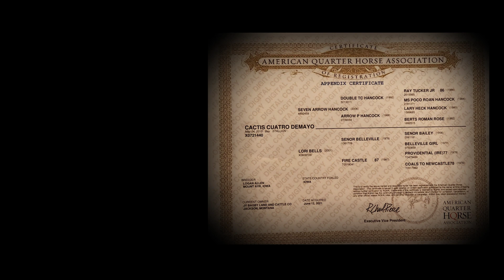Full House Horse Sale Big Horn Edition HIP 9 "CUATRO"